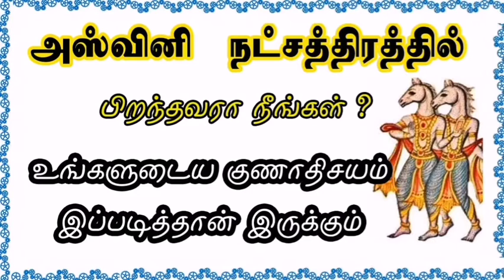அஸ்வினி நட்சத்திரகாரர்களின் குணாதிசயம் | Ashwini natchathiram characteristics